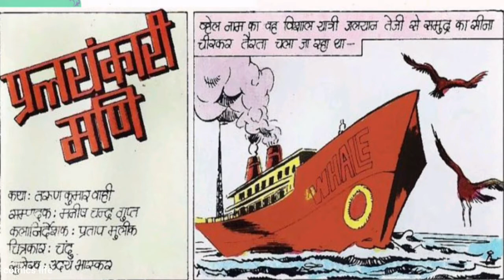PRALAYANKARI MANI || PART 1 || RAJ COMICS || NAGRAJ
PUBLISH ON:-06/6/2021

Yeh Nagraj series ki ek aur dhamakedar comics hai.
KAHANI           :- TARUN KUMAR VAHI
SAMPADAK    :- MANISH CHANDRA GUPTA

DHANYAWAD. 🙏🙏